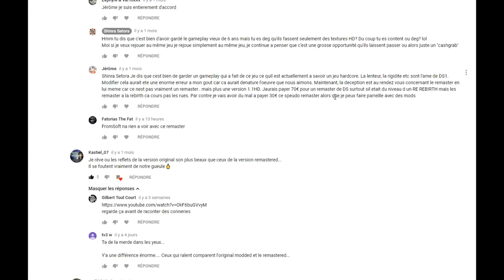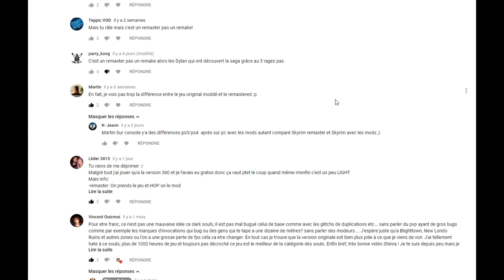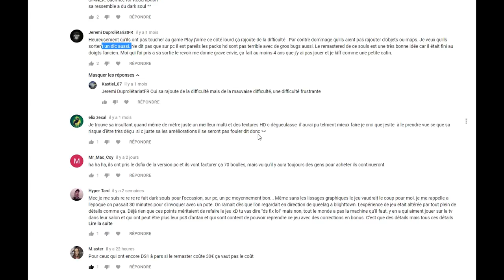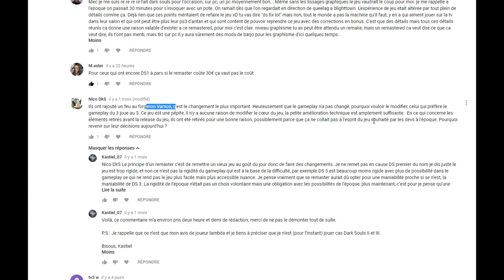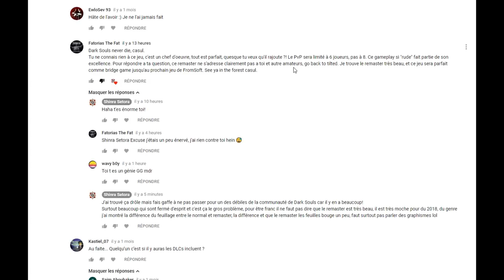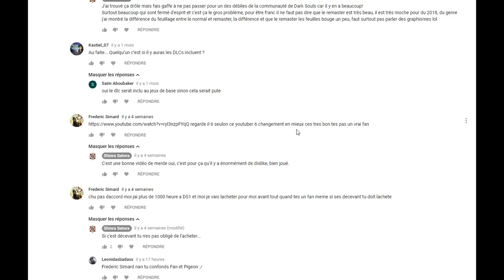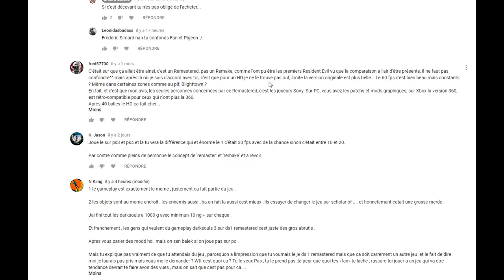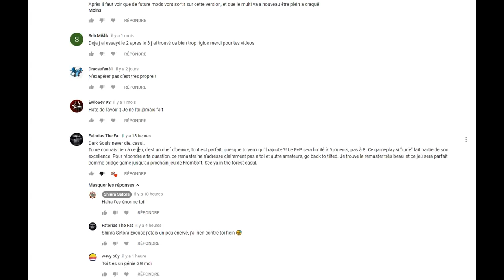Dark Souls Remastered - Lecture des commentaires trolls, giant dad, casul, git gud!